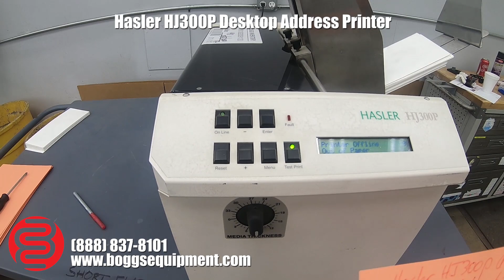Hasler HJ300P Desktop Address Printer